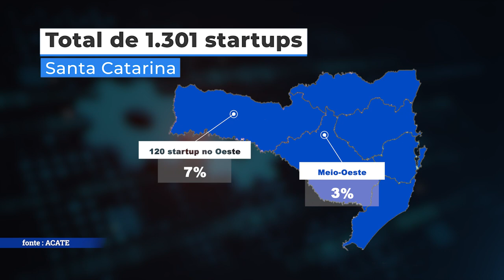PGM 101 - Santa Inovação - Estudo Mapeia Startups de Santa Catarina - 17/02/23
Estudo faz mapeamento das startups em Santa Catarina.

Onde estão localizadas no mapa catarinense e em que fase se encontram as startups são alguns dos dados que compõem estudo inédito feito pelo Sebrae e por entidades do setor no Estado, como a Acate. O mapeamento ajuda a entender mais sobre essas organizações, potencial e desafios em SC, que é líder no país em número de startups. O entrevistado é o coordenador do projeto StartupSC, do Sebrae/SC, Alexandre Souza. A apresentação é de Felipe Felipini.